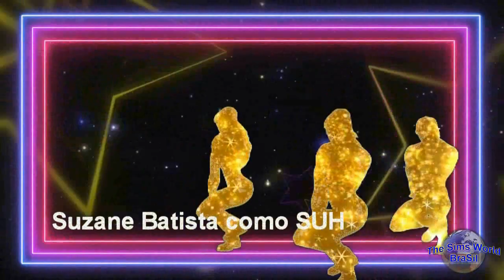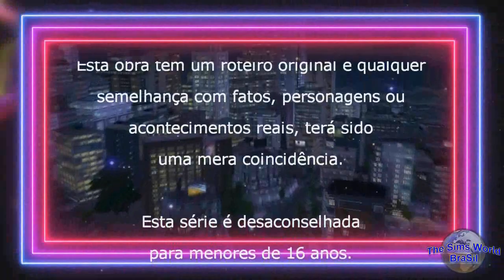STARBOYS - SÉRIE DUBLADA / EPISÓDIO 5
(Série / Novela Dublada em Português - Produzida no jogo The Sims 4)

❤️💙ELENCO EM ORDEM ALFABÉTICA💙❤️

Annie Bonne como Regina e Dominique (neste episódio, dubla também o menino que contracena com o Enzo na escola)-
Camila Bonifácio como Simone – Instagram: camz.16_
Jorge Saldanha como Edu - @jorgesaldanhah
Kira Isadora como Enzo -
Neko Je Sion como Douglas (neste episódio também dubla o Sr. João da barraca que contracena com a Suh em San Myshuno) -

**PARTICIPAÇÃO NA DUBLAGEM (FIGURAÇÃO)**

💙❤️️ANIMAÇÕES E SEUS CRIADORES💙❤️️

❤️️💙LINK DOS LOTES / CENÁRIO DA SÉRIE💙❤️️

┌┴─┴─┐-┘─┘  Seja mais um inscrito no canal
│▒┌──┘▒▒▒│ Deixe o seu like e o seu comentário
└┐▒▒▒▒▒▒┌┘ Compartilhe e divulgue para os seus amigos,
　└┐▒▒▒▒┌     Afinal, o que é bom tem que ser visto!